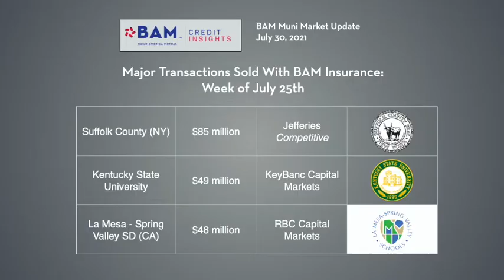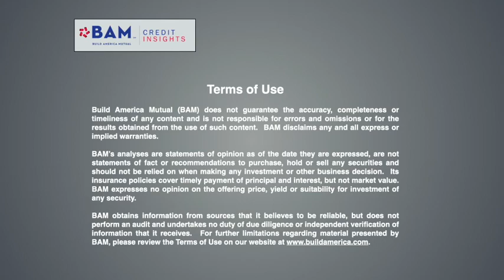Munis Steady in Quieter Market: BAM Weekly Update, July 30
Municipal bonds moved in step with Treasuries as the market remained calm and took economic data and Fed Chairman Powell's outlook for tapering in stride.  BAM insured $340 million of new issues, led by sales for Suffolk County, NY, and Kentucky State University.